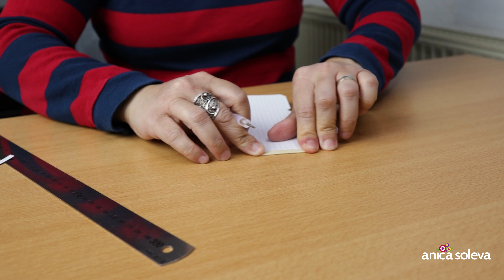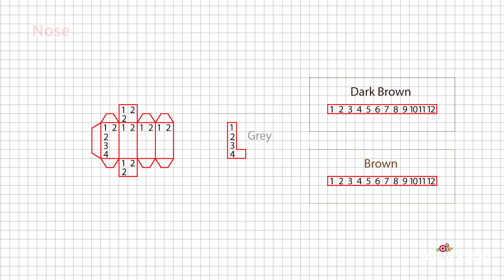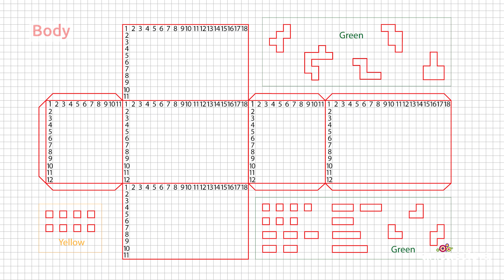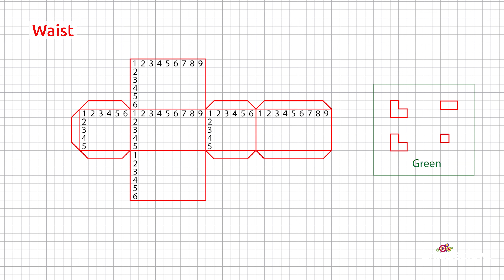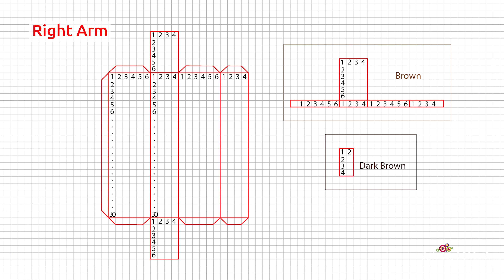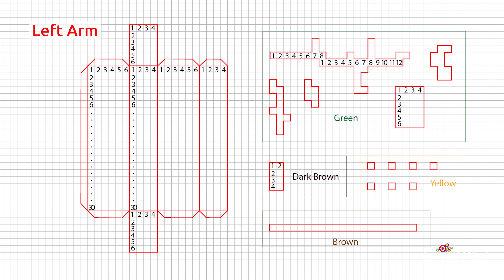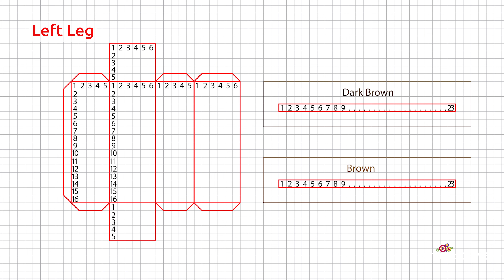DIY Minecraft Iron Golem From Scratch | Minecraft Papercraft Iron Golem | Paper Crafts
Hello my friends, in today's video I'm going to show you how to make Minecraft Iron Golem From Scratch using grid lined paper. It's made from cardstock paper.  The Iron Golem in Minecraft is a friendly giant that protects the player and the villagers.
You can purchase pre-made printable templates of my Minecraft papercrafts for only $1 each!

Once you purchase a specific design, you can just print out the template, cut out the shape, and you're ready to follow my tutorial. This will help you save time and effort that you would otherwise spend drawing the template yourself. Of course, you will also be supporting my work and helping me get supplies for future videos. If you'd like to support my channel even further, you could make extra donations on my Buy Me A Coffee profile, or here on my Youtube channel (via Membership or Supers). Thank you so much!

00:00:00 Intro
00:01:32 Head
00:05:10 Nose
00:07:03 Body
00:08:57 Waist
00:09:29 Right Arm
00:10:24 Left Arm
00:11:45 Left Leg
00:12:29 Right Leg
00:13:27 Assembly

Materials used:
- Mechanical Pencil
- Grid Lined School Paper (Paper size is 20.5cm x 14.8cm. Square size is 5mm x 5mm)
- Steel scissors
- Glue for paper and wood
- Steel Ruler
- Cross locking tweezers
- Sewing Scissors
- Tweezers
- Embossing tool
- Dark brown, Brown, Green, Beige, Black, Yellow and Light Grey cardstock 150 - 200gsm
- Red permanent marker
Camera recording equipment:
- Sony A6400, Canon M50, Canon m100, Canon ef-m 22mm
If you have any question just let me know! If you have any requests for future videos just leave them in the comments below.  If you make this paper craft Iron Golem don't forget to tag me!